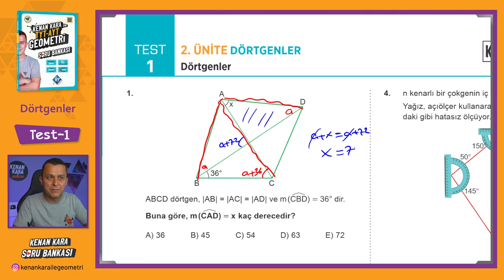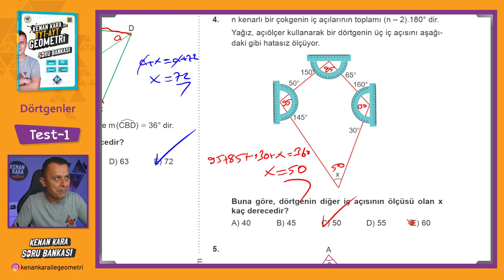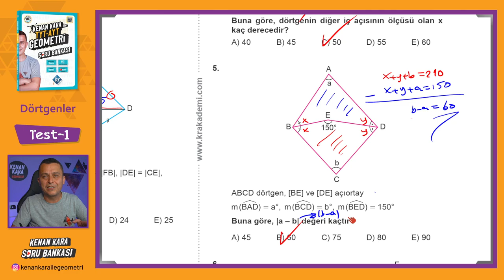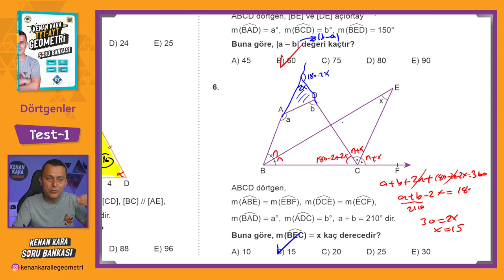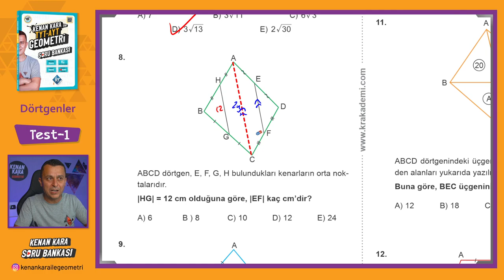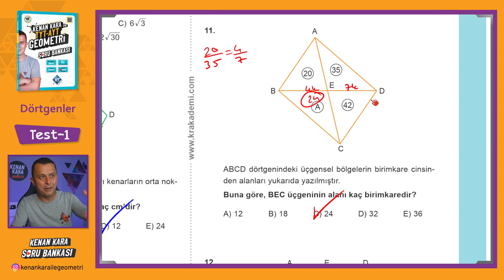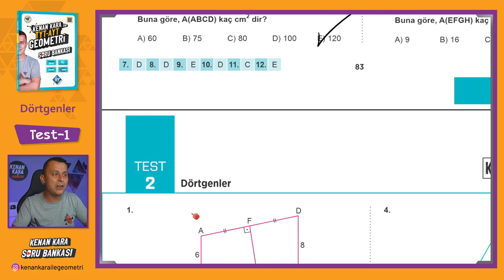Dörtgenler | TEST-1 | SORU BANKASI | Kenan Kara ile TYT-AYT Geometri Soru Bankası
Kenan Kara ile TYT-AYT Geometri Soru Bankası kitabında Dörtgenler konusundaki Test-1 çözümü

📄Tanıtım ve İnceleme PDF: